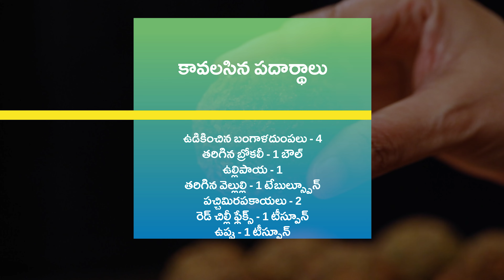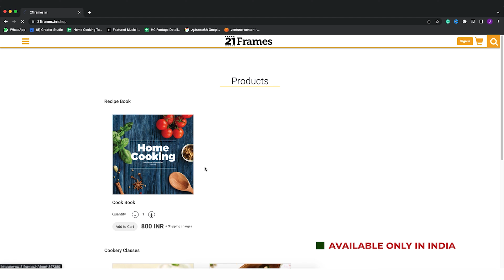బ్రోకలీ చీజ్ బాల్స్ | Broccoli Cheese Balls | Cheese Balls Recipe | Snacks Recipes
తయారుచేయడానికి: 10 నిమిషాలు
వండటానికి: 20 నిమిషాలు
సెర్వింగులు: 5

కావలసిన పదార్థాలు:

ఉడికించిన బంగాళదుంపలు - 4
తరిగిన బ్రోకలీ - 1 బౌల్
ఉల్లిపాయ - 1
తరిగిన వెల్లుల్లి - 1 టేబుల్స్పూన్
పచ్చిమిరపకాయలు - 2
రెడ్ చిల్లీ ఫ్లేక్స్ - 1 టీస్పూన్
ఉప్పు - 1 టీస్పూన్
మిరియాల పొడి - 1 టీస్పూన్
ఇటాలియన్ సీజనింగ్ - 1 టీస్పూన్
కార్న్ ఫ్లోర్ - 2 టీస్పూన్లు
బ్రెడ్ పొడి - 2 టీస్పూన్లు
తరిగిన కొత్తిమీర - 1 టేబుల్స్పూన్
నూనె
చీజ్ క్యూబ్
బ్రెడ్ పొడి
వేయించడానికి సరిపడా నూనె

తయారుచేసే విధానం:

ముందుగా ఒక పెద్ద బౌల్లో ఉడికించి, పొట్టు తీసేసిన బంగాళదుంపలు వేసి, బాగా మెదిపిన తరువాత తరిగిన బ్రోకలీ, ఉల్లిపాయ, వెల్లుల్లి, పచ్చిమిరపకాయలు, రెడ్ చిల్లీ ఫ్లేక్స్, ఉప్పు, మిరియాల పొడి, ఇటాలియన్ సీజనింగ్, కార్న్ ఫ్లోర్, బ్రెడ్ పొడి, తరిగిన కొత్తిమీర వేసి, బాగా కలిపి, ఒక పిండిముద్దలా తయారుచేయాలి

బ్రోకలీ మిశ్రమాన్ని చిన్న ఉండలుగా చేసి, కాస్త ఒత్తి, అందులో చీజ్ క్యూబ్ పెట్టి, మళ్ళీ ఉండలుగా చేసి, బ్రెడ్ పొడిలో వేసి, కోట్ చేయాలి

ఒక బాండీలో వేయించడానికి సరిపడా నూనె పోసి వేడి చేసిన తరువాత కోట్ చేసిన బ్రోకలీ చీజ్ బాల్స్ వేసి, అవి గోల్డెన్ బ్రౌన్ రంగులోకి మారేంత వరకూ వేయించాలి

వేగిన చీజ్ బాల్స్ను బయటకి తీసి వెంటనే వేడివేడిగా సర్వ్ చేసుకోవచ్చు

అంతే, ఎంతో రుచిగా ఉండే బ్రోకలీ చీజ్ బాల్స్ను స్పైసీ మెయోనీస్తో కానీ టొమాటో కెచప్తో కానీ సర్వ్ చేసుకుంటే చాలా బాగుంటుంది

Broccoli cheese balls is an interesting snack recipe which is loved by kids as well as adults. It has lots of broccoli and some potato along with other ingredients to add a solid base. A nice cheese cube is placed inside the broccoli base balls and then they are fried in oil. If you open the fried balls, you can see the cheese oozing out smoothly. So these broccoli cheese balls can be best experienced when they are hot and nice. You can have them with tomato ketchup or spicy mayonnaise by the side. These cheese balls are perfect for starters or for get-together parties. You can always prepare the cheese balls with bread crumb coating a day before, refrigerate and then fry them whenever you want. Watch this video till the end to get a step by step guidance on how to make broccoli cheese balls easily at home. Try the recipe and let me know how it turned out for you guys in the comments section below.